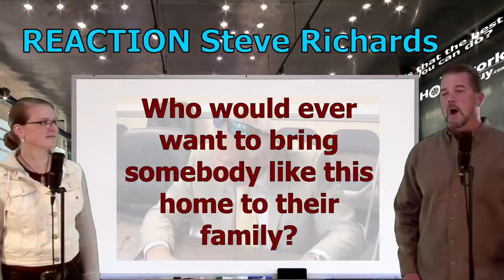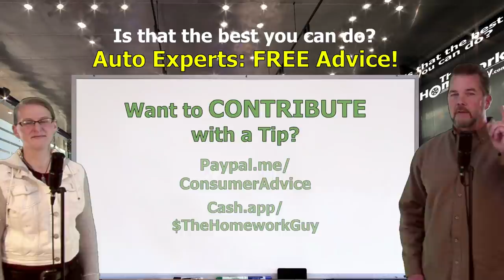30 YEAR VETERAN CAR SALESMAN Tries Take Me Down! REACTION Steve Richards Homework Guy Kevin Hunter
CAR SALESMAN & SALES TRAINING REACTION! Steve Richards published "30 Year Veteran Salesman Tries to Take Me Down!" We don't think he expected the reaction he got. He says "I hate this video! I no longer use any of these strategies. I did this video to prove a point to an obnoxious salesperson." WOW...

A CAR DEALER WANTS TO:
1. SELL every car for the Highest Possible Price.
3. LOAD every Car Deal full of Fees and Finance Products.
4. OFFER Lowball numbers on every Trade Vehicle.

THE HOMEWORK GUY TEAM (THG) HELPS CAR BUYERS TO:
1. BUY a Car from Dealers or Private Party Sellers at the Lowest Price.
2. PAY Cash or Finance with their own Bank or Credit Union.
3. DECLINE Dealer Fees and Finance Products.
4. TRADE / SELL their current vehicle for the Best Value.

1. What you need to know before buying a car.
2. Information you need when buying a car at a dealership.
3. Benefits of Buying a Car from a Dealership or Private Party.
4. Questions to ask at a Dealership
5. Car buying tips and tricks from the experts
6. How to Buy and Pay for a Car with Cash
7. Using Carmax, Edmunds, TrueCar, Autolist, or Kelley Blue Book for Car Pricing Info.
8. Buying a Car out of state.
9. Taking Control of the entire Car Buying Process.
10. What to do if Scammed.
11. Illegal things Car Dealers can do.
12. Understanding Dealer Financing Tricks
13. How to Avoid Dealer Scams.
14. Reactions to Sales Training conducted by Car Trainers.